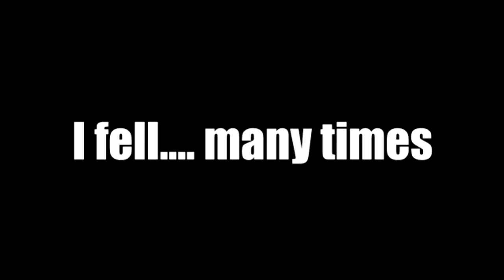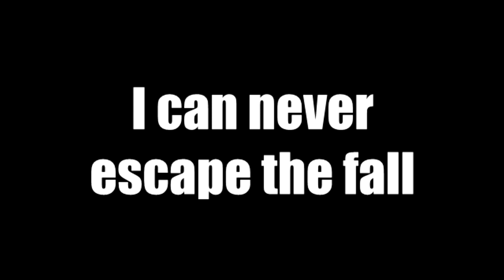Fast and the fellers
Yeah uh cars and jumps aren't my thing lol

PS! I stream on Wednesday and Fridays!

Gabe was HERE